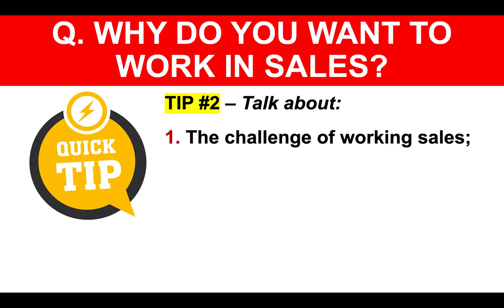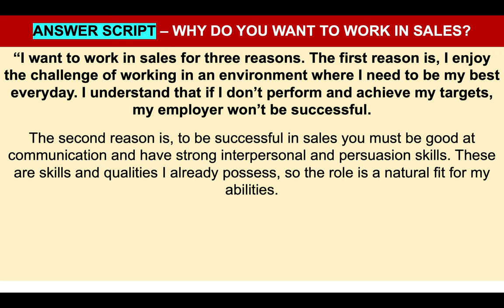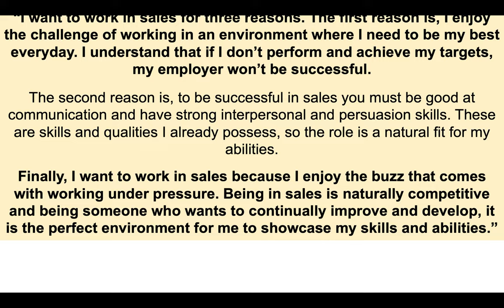WHY DO YOU WANT TO WORK IN SALES? (Interview Question and TOP-SCORING ANSWER!)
WHY DO YOU WANT TO WORK IN SALES? Interview Question and TOP-SCORING ANSWER! By Richard McMunn of
In this video, Richard McMunn teaches you how to answer the tough sales interview question: WHY DO YOU WANT TO WORK IN SALES?

3 INTERVIEW TIPS FOR ANSWERING: Why Do You Want To Work In Sales?
Sales Job Interview Tip #1 - Give 3 reasons why you want to work in sales – everyone else will give just 1 reason! This will help you to STAND OUT!

Sales Job Interview Tip #2 - In your answer, talk about:

1. The challenge of working sales;
2. The fact you need to work under pressure;
3. How you need to use exceptional communication and persuasion skills!

Sales Job Interview Tip #3 - Tell the interviewer you prefer to work in a fast-changing environment where being competitive is part of everyday working life!